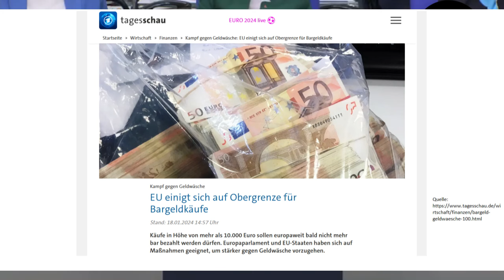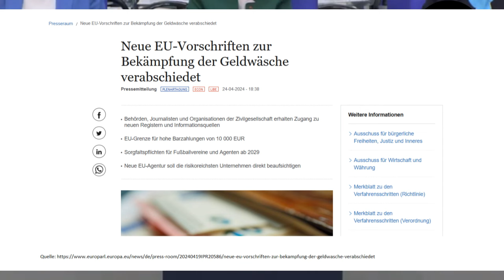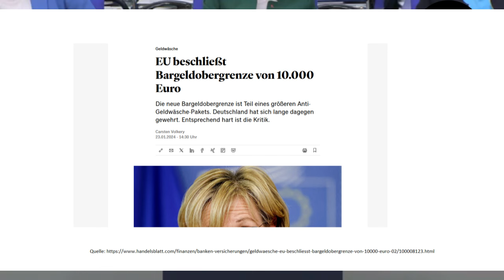Die Lichter gehen aus! .... wen trifft es als nächstes?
Wichtige Ereignisse zusammengefasst! aWie wird sich die aktuell kritische Lage weiter entwickeln?

Quelle: Siehe links im Video; Aussprache vom 05.07.24
Musik Abspann: